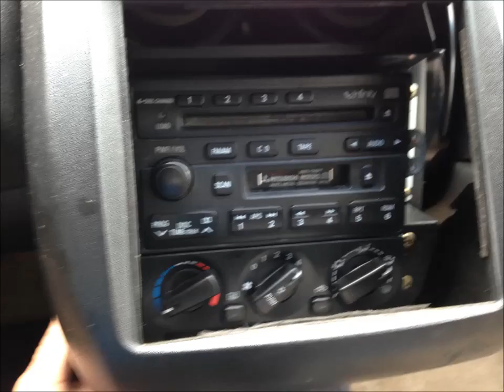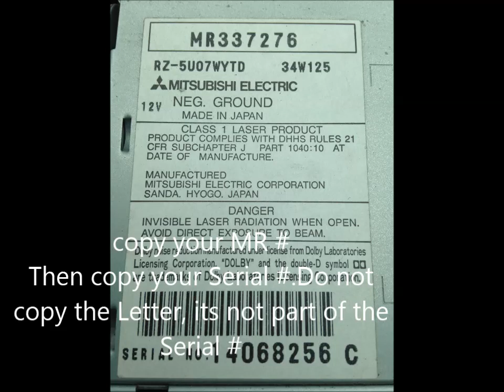How to retrieve radio code for Mitsubishi 2002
How to retrieve your radio code for a Mitsubishi Eclypse 2002. Radio Code, radio code retrieval, Mitsubishi radio code info, Eclipse radio code,